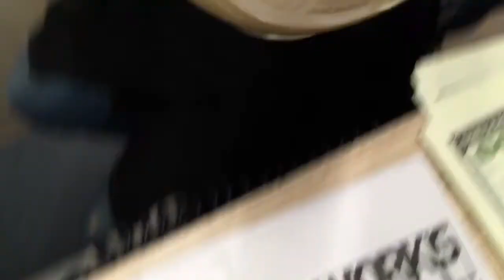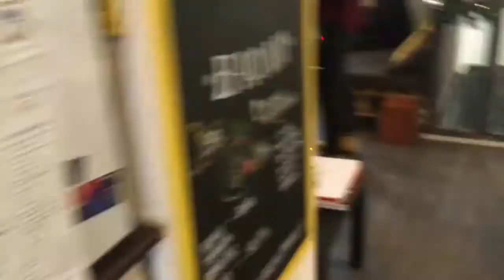Декабрьский день в жизни WORKS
Chernykh Aleksey Vlog VOL. 0.3 02 jan 2018
Один день бариста в works

Мой первый влог
Буду рад любым комментам